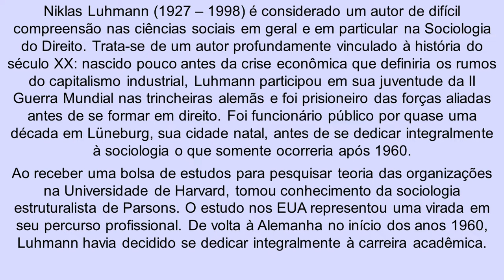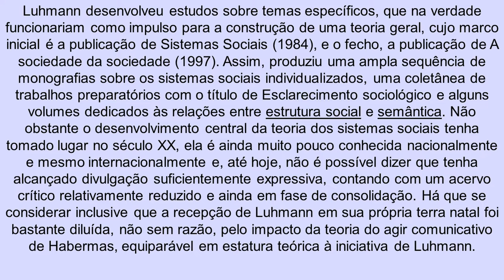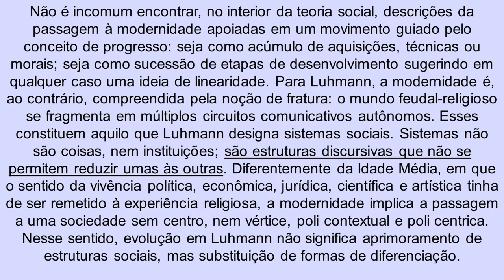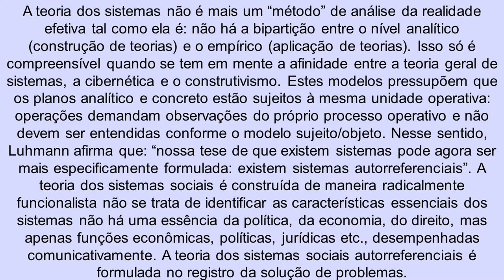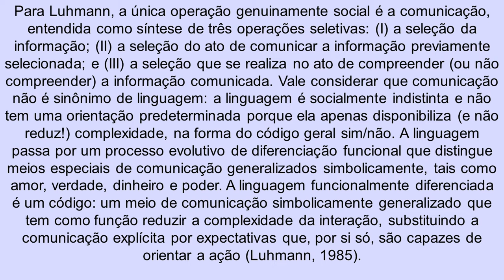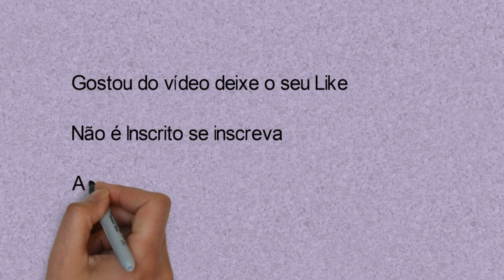NIKLAS LUHMANN E A SOCIOLOGIA DO DIREITO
A proposta deste vídeo está em apresentar e os conceitos e as teorias de Niklas Luhmann sobre o seu entendimento das ciências sociais e o direito, também as novas formas de compreensão social bem como da prática do direito.